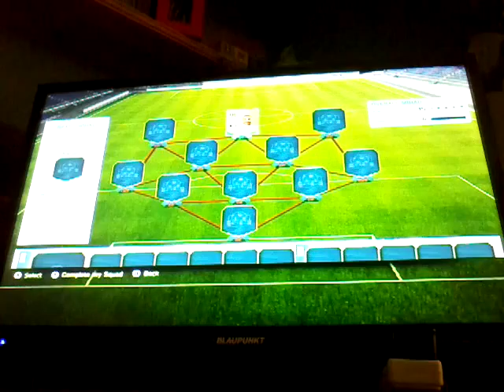OMG fut draft with my dad